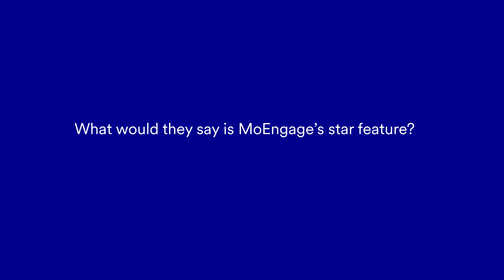How 1Weather by InMobi Achieved a 3X Uplift in CTR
In this video, Palak Wadhwan, Manager- Growth at 1Weather (by InMobi), talks about how with MoEngage, they drive growth with an insights-led engagement approach.